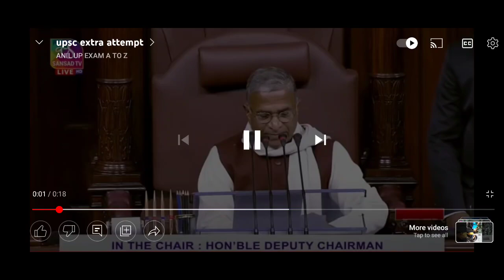UPSC EXTRA ATTEMPT IN RAJYASABHA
Video from Anil Yadav